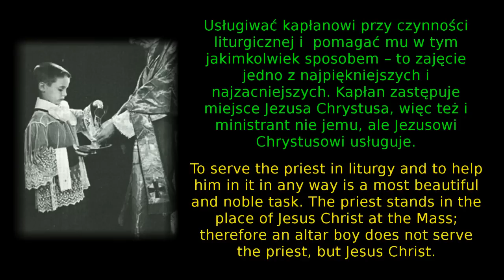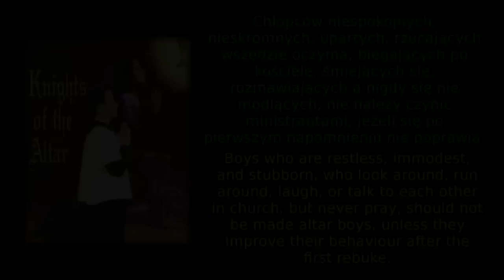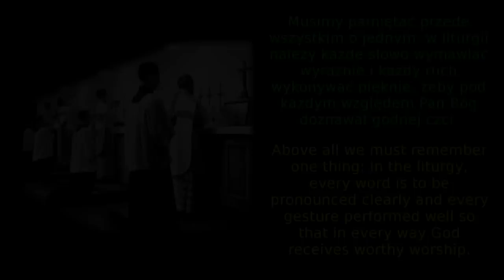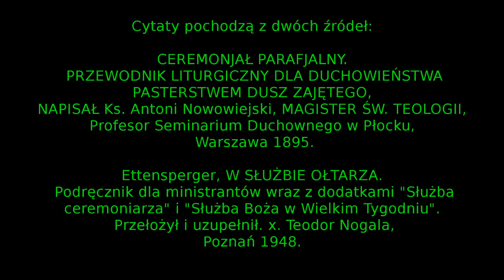Kilka słów do ministrantów. A few words for altar boys.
Jeśli jesteś ministrantem lub rodzicem ministranta, przeczytaj tę garść cytatów ze starych ksiąg. To uwagi aktualnie niezależnie od rytu.

If you are an altar boy or an altar boy's parent, read those quotes from old books. They are valid regardless of rite.

Cytaty pochodzą z:

1. CEREMONJAŁ PARAFJALNY. PRZEWODNIK LITURGICZNY DLA DUCHOWIEŃSTWA PASTERSTWEM DUSZ ZAJĘTEGO, NAPISAŁ Ks. Antoni Nowowiejski, MAGISTER ŚW. TEOLOGII, Profesor Seminarium Duchownego w Płocku, Warszawa 1895.

2. O. Hariolf Ettensperger OSB, W SŁUŻBIE OŁTARZA. Podręcznik dla ministrantów wraz z dodatkami "Służba ceremoniarza" i "Służba Boża w Wielkim Tygodniu". Przełożył i uzupełnił. x. Teodor Nogala, Poznań 1948.